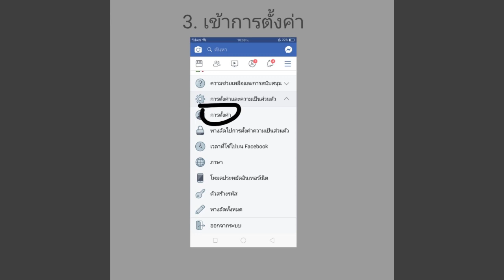ROVวิธีเเก้ปัญหาติดตั้งทรัพยากรล้มเหลวเเก้ได้เเน่นอน(LOGIN FB)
ดูช่องผมเเล้วซับช่องผมด้วย

Thanks. for. watching